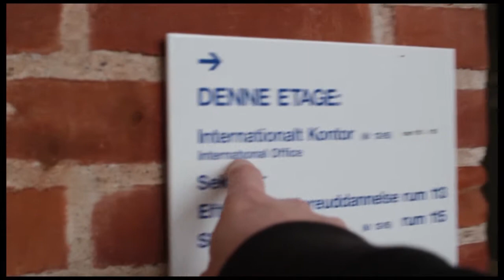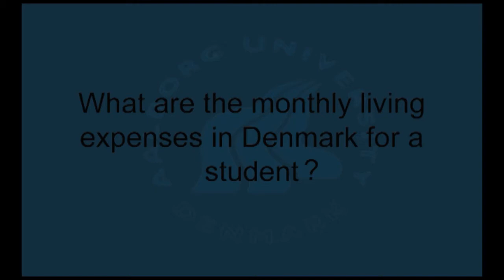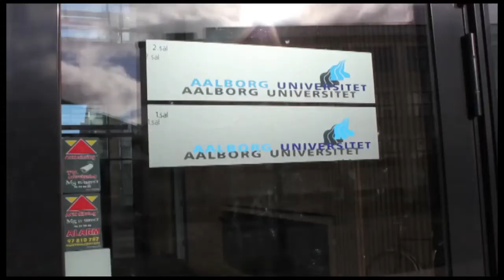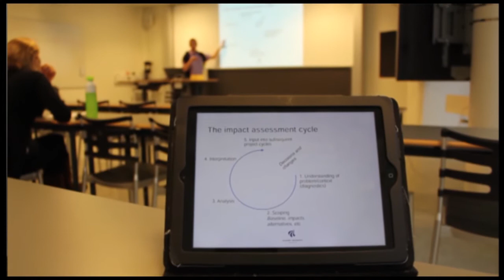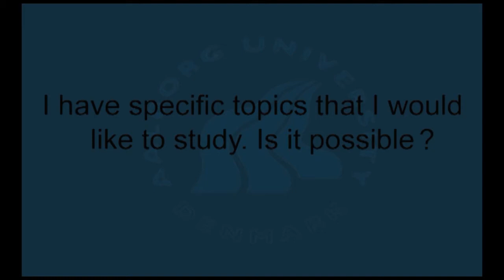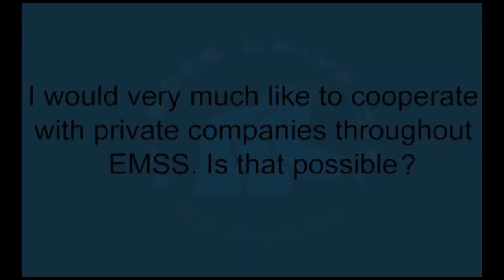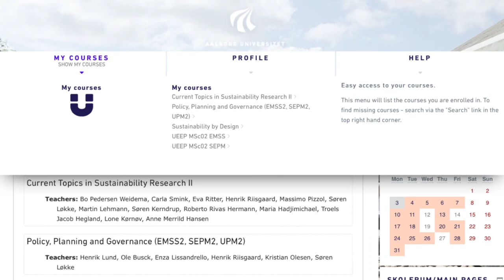Get introduced to Environmental Management & Sustainability Science (EMSS)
This video made by Frederico (one of the EMSS students) and it guides you through the first day at AAU. This involves being welcomed by the International Office, an EMSS student, one of the semester coordinators, and the study secretary. During the video, you will get answers to typical questions on the first day.